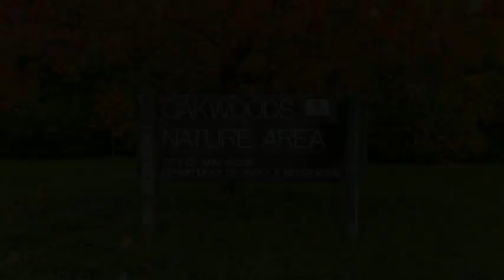3115 Kilburn Park Cir Ann Arbor, MI 48105 - Single Family - Real Estate - For Sale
Location, location, location! Sparkling clean 4 bedroom colonial is ideally located in the desirable Arbor Hills Community on a large corner lot near the entrance &amp; right across the street from Kilburn City Park. Fresh paint galore on the exterior and interior PLUS brand new carpet- ready for you to move right in &amp; enjoy! Kitchen features open flow to breakfast nook &amp; family room. 1st floor laundry is a multi-taskers dream! Spacious Living Room boasts a tall ceiling &amp; connects into the Dining Room with backyard views.  Large Master Bedroom with spacious walk-in closet &amp; attached en-suite. 3 additional bedrooms &amp; main bath creates space for all. Finished basement space is a great recreational space for movie night, workouts, or virtual learning. Mechanical room also serves as workshop. Too many updates to note! Super close to freeways &amp; shopping with multiple parks &amp; nature trails nearby. With U of M close and top-notch Ann Arbor Schools-this one won?t last long. Welcome Home.

Nicholas Tong
Coldwell Banker Preferred, Realtors
44644 Ann Arbor Ste A